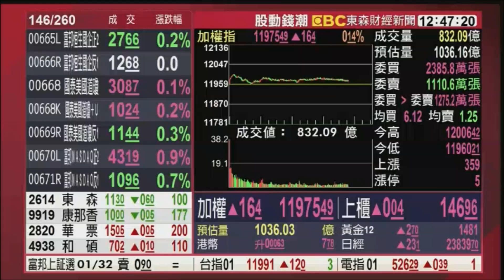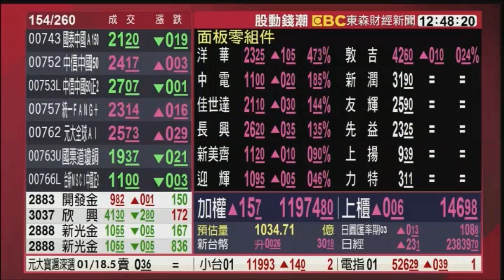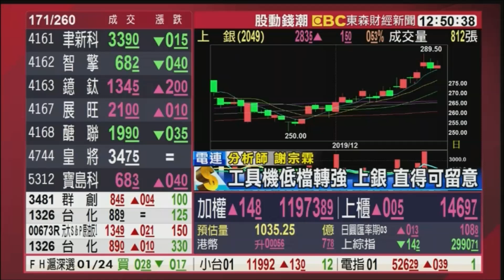20191223 股動錢潮 東森財經新聞 連線